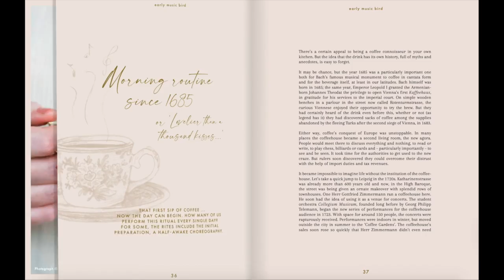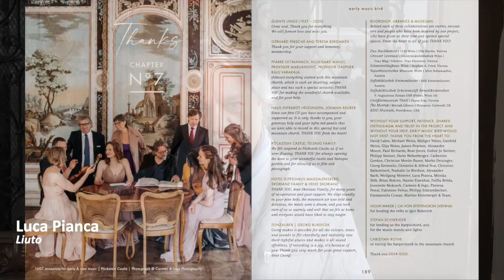IT | early music bird. early new music | Video di crowdfunding in ITALIANO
Sostieni la nostra campagna di crowdfunding su

early music bird. early new music
[uccello della musica antica. musica anticha nuova]

Un progetto di Maria Weiss & '1607. ensemble di musica antica & nuova' e Favola in Musica. associazione senza scopo di lucro per musica e cultura e 1607 Records.

1607. ensemble for early & new music
[1607. ensemble per musica antica & nuova]

Maria Weiss, mezzosoprano
Wolfgang Mitterer, composizione, elettronica
Luca Pianca, liuto
Mónika Tóth, violino I ⠀⠀
Zsófia Bréda, violino II
Hanne Eisenhut, viola ⠀⠀⠀⠀⠀⠀⠀⠀⠀
Igor Bobovich, violoncello ⠀⠀⠀⠀
Alexandra Dienz, violone
Chiara Massini, clavicembalo
Anne-Suse Enßle, flauto dolce soprano, flauto dolce tenore, voiceflute
Annemarie Podesser, voiceflute
Hermann Ebner, corno
Michael Söllner, corno

Georg Burdicek, tonzauber | direttore del suono, suono e mastering

AUTORI
Doris Weberberger, Catherine Gordon, Alexander Moore, Marko Deisinger, Christian Moritz-Bauer

TRADUTTORI (dal tedesco all'inglese)
Paul Richards, Rose Jones

CD e libretto stampati e stampati in modo sostenibile in Austria

Grande parte del video filmato nel castello Pöckstein | GRAZIE a Familie Irmgard und Thomas Telsnig

VIDEO DEL CROWDFUNDING
00:00 - 01:29 Estratto dal video 'early music bird' di 'Carmen & Ingo Photography'* | finanziato da BMKOES
01:29 - 02:26 Crowdfunding "early music bird"
02:26 - 03:22 Estratto dal video 'early music bird' di 'Carmen & Ingo Photography'* | finanziato da BMKOES
03:23 - 03:33 Drones-Shot chiesa della Maddalena e Gipfelhaus Magdalensberg, Philipp Steiner, camera **
03:33 - 05:28 Crowdfunding 'early music bird'
05:28 - 05:32 Colazione, Maria Weiss, camera e set-styling
05:32 - 06:05 Estratto dal video 'early music bird' di 'Carmen & Ingo Photography' * | finanziato da BMKOES

* Il video 'early music bird. early new music' sarà presto presentata in anteprima!
Il video è stato realizzato nel castello di Pöckstein (Zwischenwässern / Carinzia) con il finanziamento del Ministero federale delle arti, della cultura, dei servizi pubblici e dello sport

Script, Carmen & Ingo Photography, Maria Weiss
Styling, Emmanuela Cossar

Ringraziamo sinceramente Irmgard e Thomas Telsnig per il permesso di filmare e fotografare nel bellissimo castello di Pöckstein in Carinzia (Zwischenwässern)

** Mille grazie a Philipp Steiner per la meravigliosa ripresa drone dal monte Magdalensberg

Citazione all'inizio del video:
John Keating in Weir, Peter, Dead Poets Society [Film] USA: Touchstone Pictures, 1989, 00: 23: 27-00: 23: 52. | "Musica" compilato da Maria Weiss

GRAZIE PER I FINANZIAMENTI MUSICA E CD:
Musica e CD di 'early music bird. early new music' sono finanziati con sovvenzioni di

Copia, riproduzione, noleggio, prestito, rappresentazione pubblica non autorizzata
e la trasmissione di questo video e del suo contenuto musicale è severamente vietata.
Tutti i diritti del produttore e del proprietario dell'opera riprodotta sono riservati.